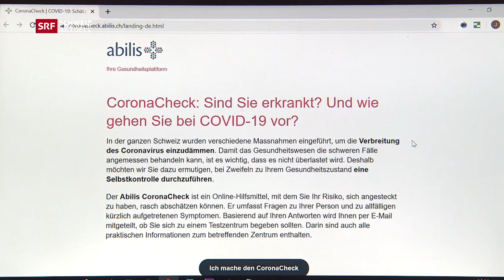Im Auto auf das Coronavirus getestet: Grosser Andrang im Testzentrum in Bern | SRF News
Bei Symptomen können sich Bernerinnen und Berner beim Corona-Testzentrum online für einen Test anmelden. Eine ärztliche Einweisung braucht es nicht. Es gibt grosse Wartefristen, wie die Reportage von vor Ort zeigt.